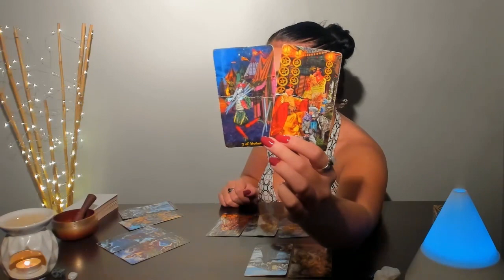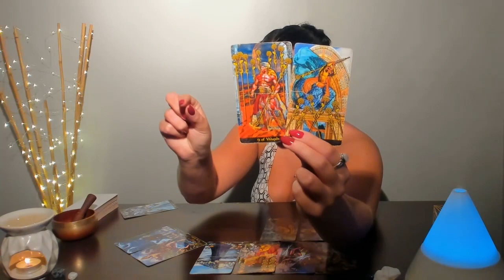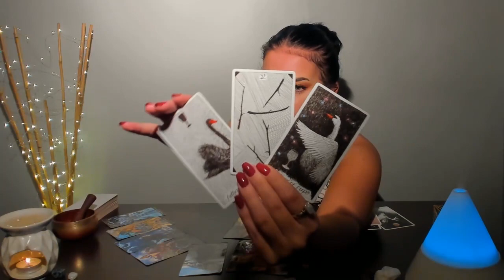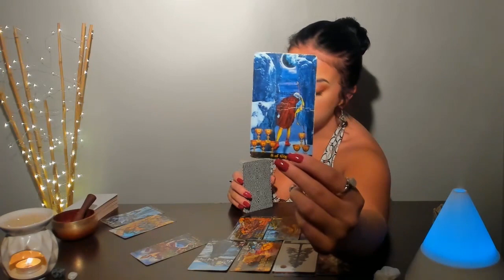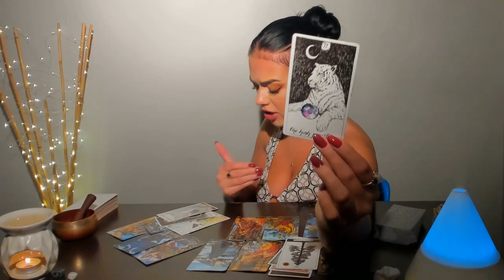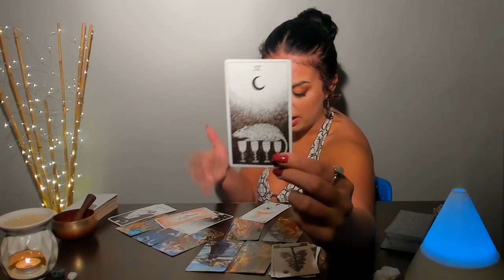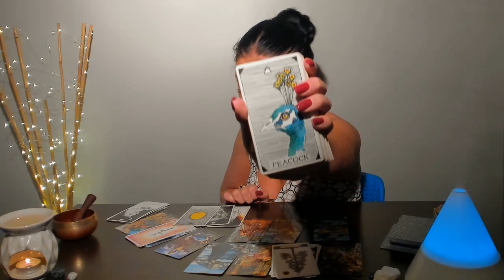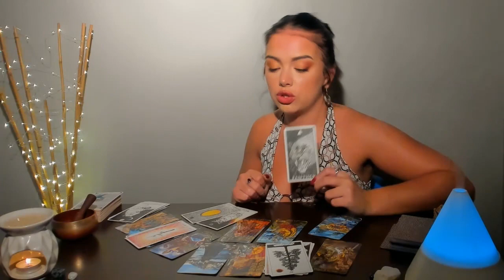⭐CAPRICORN SEPTEMBER: TOUGH CHOICE LIES AHEAD⚔️THE PRESSURE IS RISING & YOU'VE REACHED YOUR LIMIT😤💥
Readings I offer:

PRE-RECORDED VIDEO
1 Question (20-30 mins) $44.44 (USD)